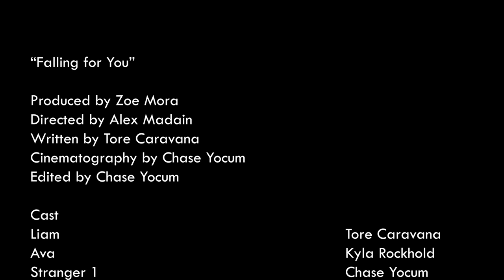Falling For You - A Film I Comedy Short Film, Spring 2024